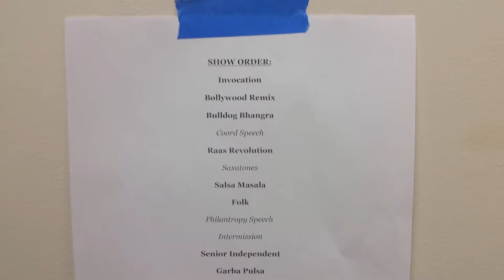Joong Won Goes to Rangila 2016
Joong Won (MSB'18) attends the annual Rangila concert for all the colorful clothes and beautiful dances!